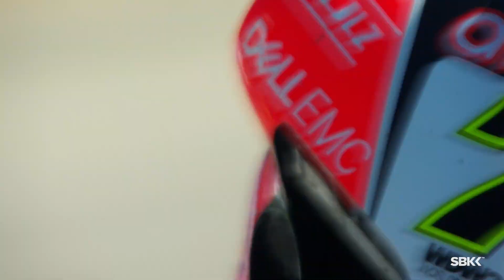Sunday Preview | US Round 2018 | WorldSBK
More excitement to come on Sunday from Laguna Seca!